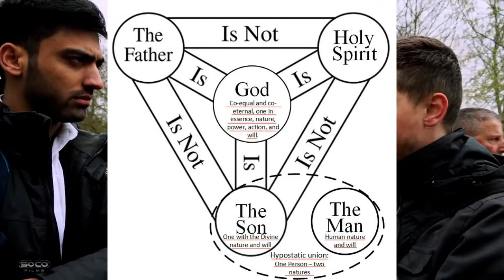Explaining one person and two natures of Jesus to a Muslim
A respectful Muslim questions Bob on why Jesus didn’t know the ‘hour’ and why the Father’s will should be done.

If you liked this video please support Bob of Speakers Corner (aka Bob the Builder)